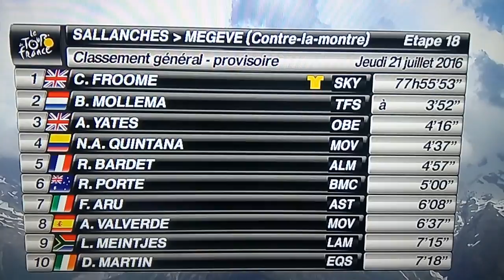Tour de France 2016 _ résulta final étape 18